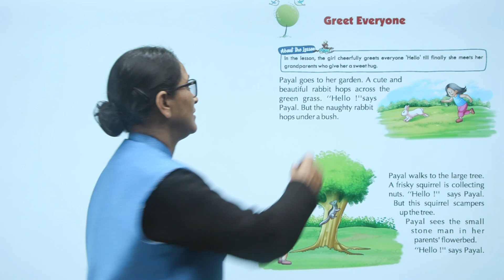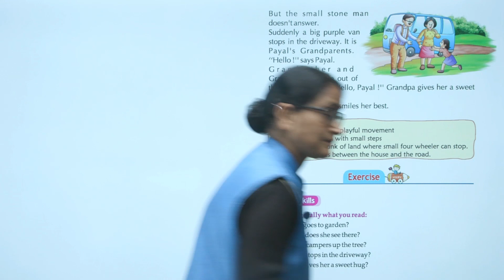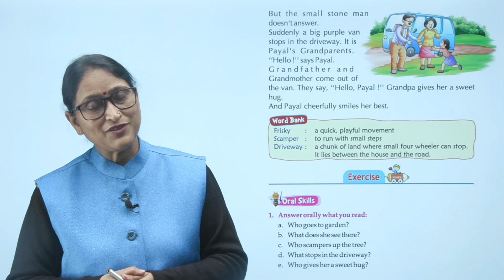Ch 2 | Starkids | English | English 1 | Greet Everyone | For children